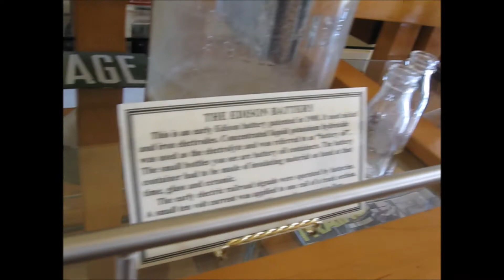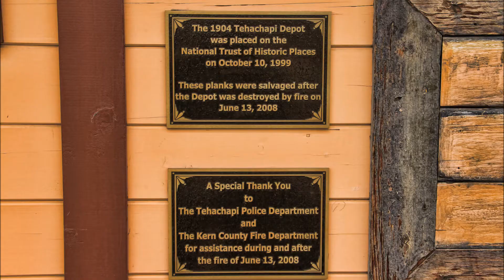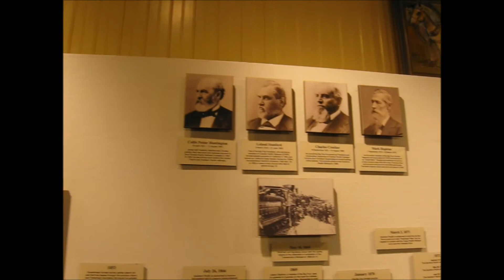TEHACHAPI DEPOT #23 CELEBRATED 7TH ANNIVERSARY 2017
TEHACHAPI DEPOT #23 CELEBRATED THERE 7TH ANNIVERSARY 2017

 Mon, Thus, Fri, Sat. Sun 11:00 am - 4:00 pm
 Closed Tues, Wed
 101 W Tehachapi Blvd

The Tehachapi Train Depot celebrated it's 7th Anniversary in 2017 with many of those who helped revitalize the building in attendance.Train Depot design #23 lives where changed forever. Thank you to the Friends of the Tehachapi Depot did not give up. Today, it's a destination that gets more than 1,000 visitors a year.

Special Thank You to Dave Hermann check out his you tube page on model rail road and gardening